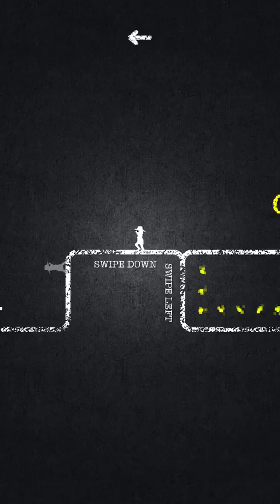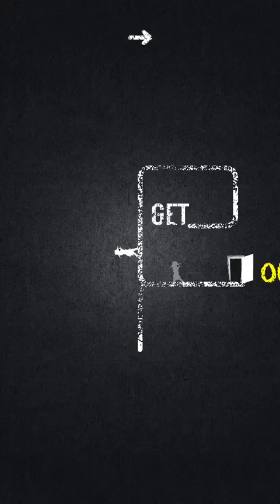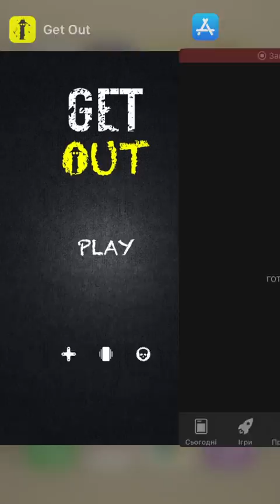Get--Out. iOS Gameplay. Levels 1-7.